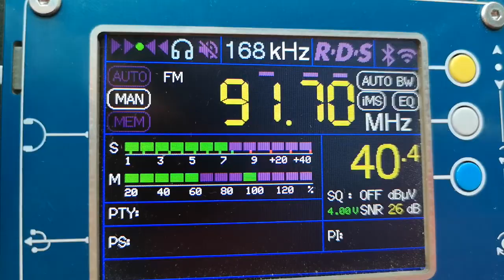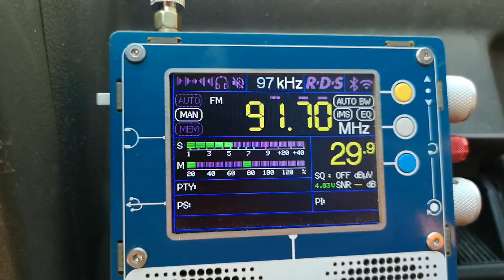91.7 RUS Авторадио Грозни 1703 км на Опанския баир